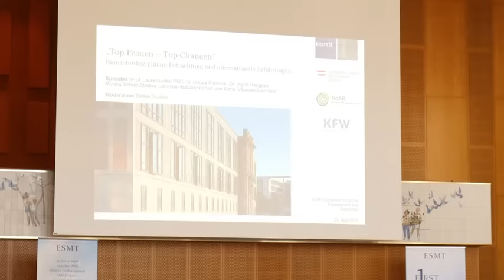ESMTcast - "90 Seconds with . . . Dr. Ursula Passnik"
Dr. Ursula Plassnik, Austrian Ambassador to France, former Foreign Minister of Austria

ESMT talked to Dr. Ursula Plassnik about challenges she faced as a woman in leadership.